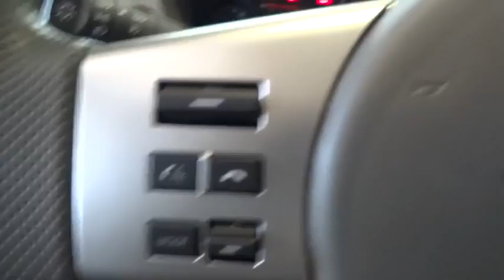2015 NISSAN FRONTIER Redding, Eureka, Red Bluff, Northern California, Sacramento, CA 15N39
2015 NISSAN FRONTIER